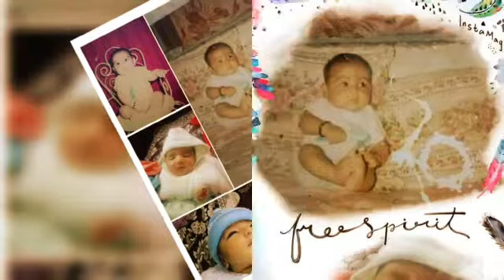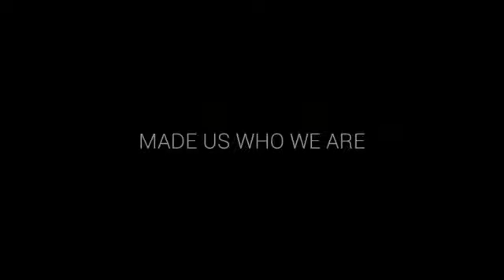Papa Mery Papa sad song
Haleema sadia daughter of Adil.